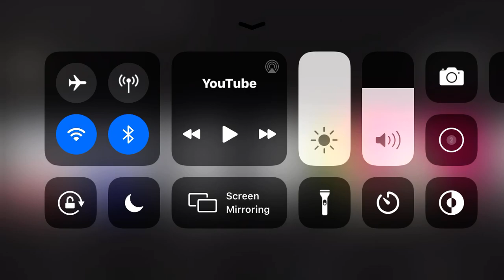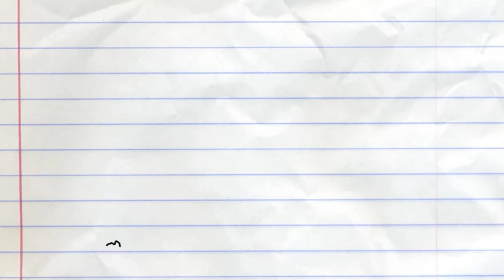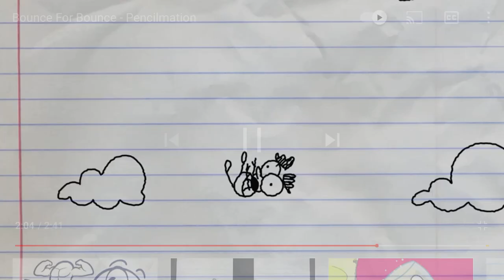Bounce For Bounce 1 | Cas Mazing